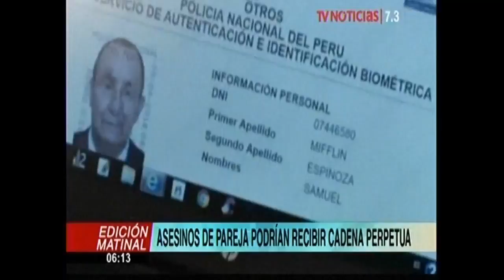Lorena Pastor / Asesinos de pareja podrían recibir cadena perpetua 05042018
No en todos los casos el móvil del asesinato es la ambición. Estamos ante personas que no están en el estándar de lo normal, que tienen un problema del odio mal manejado, de gran resentimiento del hijo o la hija hacia el padre o la madre